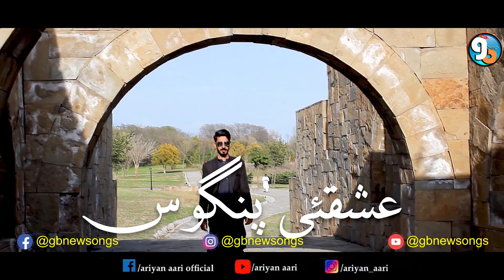Shian Video Song || ISHQ-E-PUNGOS || Lyrics Sadir Sayyad Vocal Ariyan Aari GB New Songs 2020 Full HD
Shian Video Song 2020
Title:-  ISHQ-E-PUNGOS
Lyrics :- Sadir ayyad
Vocal:- Ariyan aari
Production:- ZUPO FILMS
DOP:- Zuhaib Zupo
Cameraman:- Danish Karim
Sibscribe ZUPO FILMS
GB New Songs is the Gilgit Baltistan web channel which Comprises music (GB Songs )of Gilgit Baltistan.
Beside the traditional songs of GB this channel will also provide the documentaries (Videos) that contains beauty of GB as well as news about Gilgit Baltistan.